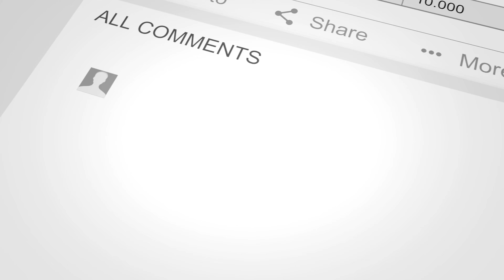Track Day! Assetto Corsa - Renault Clio 16s - Alien 1993 | Fanatec Clubsport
On todays video i am at Nordschleife Tourist for a Track Day with the Renault Clio 16s - Alien 1993! This is a fun 200HP car and it´s great in Nordschleife. In fact we would like to open a track day server with this car but the green stuff is missing 💲.

Car Physics done by Matt Smith-Doiron.